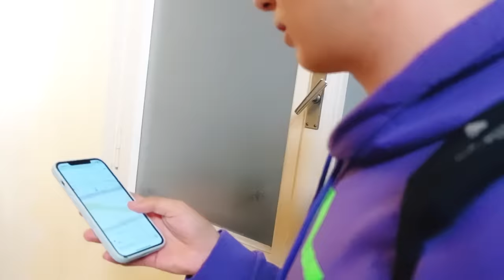SIAMO RIMASTI CHIUSI NEL COLLEGIO !😱 - by Charlotte M.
Siamo rimasti bloccati nel Collegio e...
Sarò al cinema dal 3 Novembre in anteprima il 1 novembre con Lo Schiaccianoci ed il flauto magico